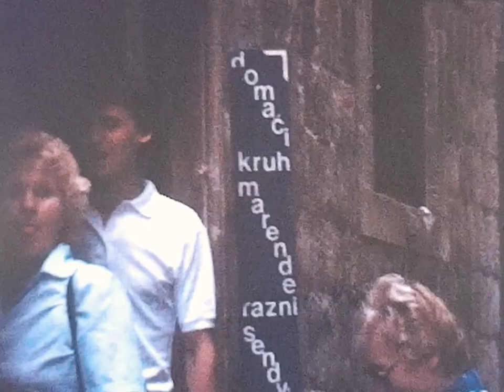Dubrovnik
Osztrák család kirándulása Dubrovnikba, valamikor a '80as évek első felében.
Noha nem teljesen kizárt, elég valószínűtlen, hogy Stark lenne a vezetéknevük, pedig hát.